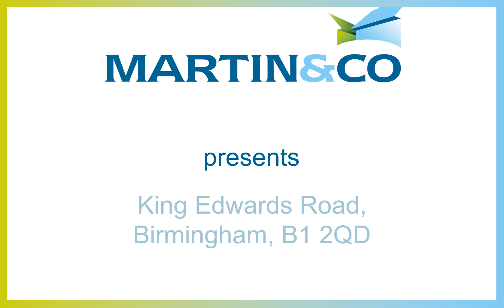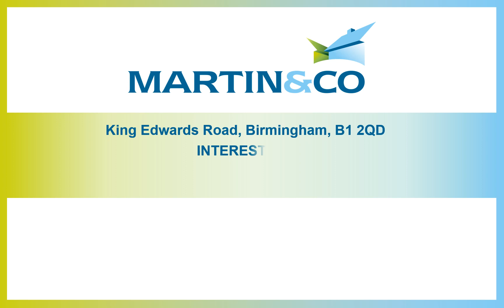King Edwards Road, Birmingham, B1 2QD